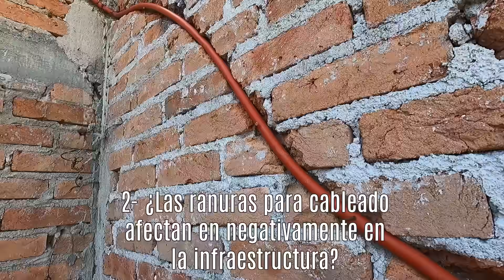¿Cuándo nos mudaremos? | Respondo Dudas respecto a la Construcción de nuestra casa | el vlog de lalo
En este  video les respondo algunas dudas que han surgido  a través de los videos, con respecto  a la construcción de nuestra casa.